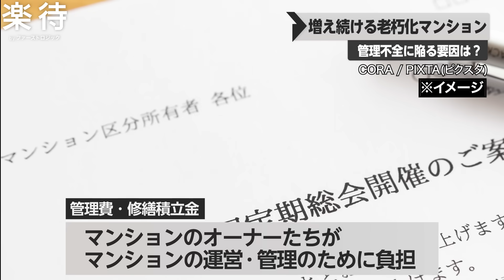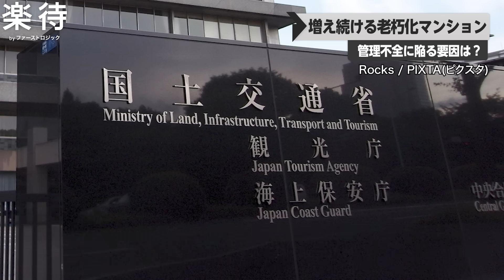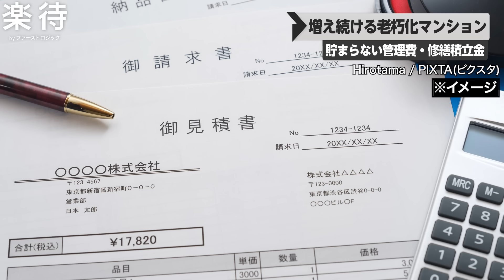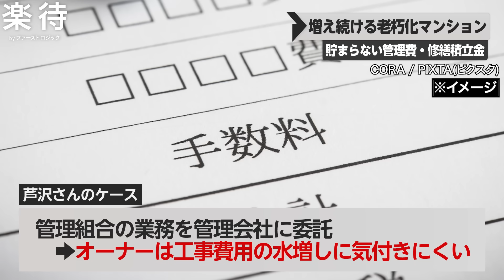【深刻】管理不全に陥る「老いるマンション」が増加、背景には「悪徳管理会社」の存在も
いま、日本全国で増加している建物の外観・設備が経年劣化した「老朽化マンション」。倒壊の危険性や、治安に悪影響があることから、問題視されている。オーナーたちによって構成される「管理組合」が正しく機能せず、管理不全に陥るマンションもある。いったい何が起きているのか。管理不全マンションを持つオーナーらに取材し、実態を調査した。

00:00 全国で増加する「老朽化マンション」
01:29 インフラが止まる騒ぎに
03:20 管理費・修繕積立金を払えないオーナー
04:44 裏には悪徳管理会社も!?
06:14 オーナーが気を付けるべきこととは

【運営】
株式会社ファーストロジック